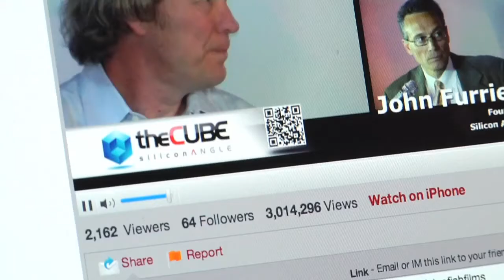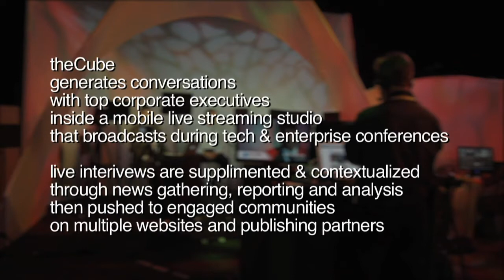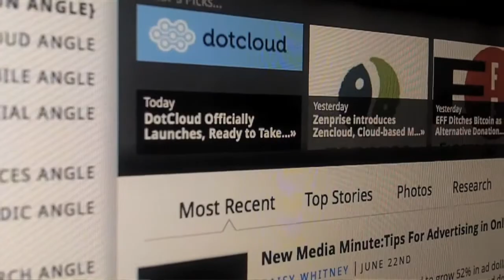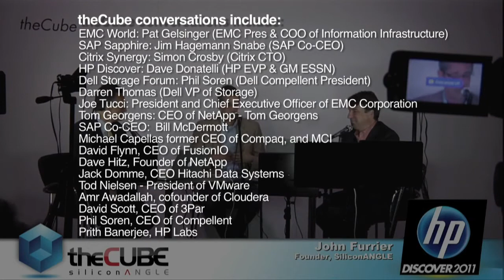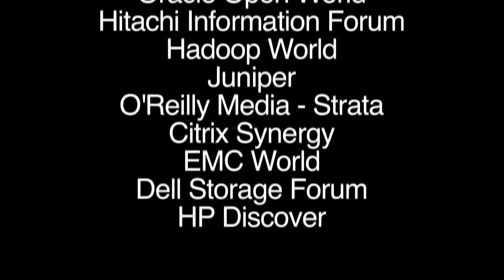Intro - SAP SAPphire 2012 - theCUBE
The Cube -  SAP SAPphire 2012 - Intro, with John Furrier and Dave Vellante